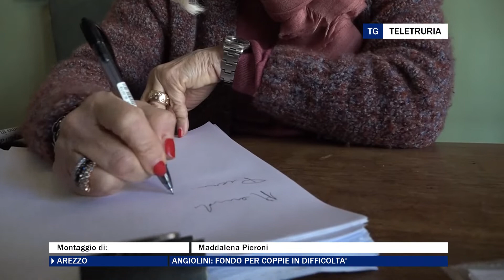Angiolini: fondo per coppie in difficolta'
Serve un fondo per le coppie in via di separazione,  tra questi ci sono i nuovi poveri, spiega l'avvocato Rossella Angiolini che da Teletruria lancia un appello  ai parlamentari aretini.